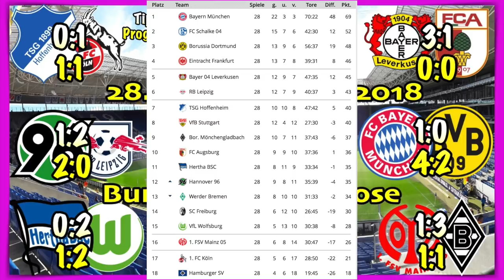FIFA 18 Bundesliga Prognose 28.Spieltag 2017/2018 Alle Spiele, alle Tore Deutsch (HD)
Da ich des öfteren gefragt werde, wie ich die Videos aufnehme und produziere, dachte ich, dass eine Art FAQ/Erklärung des Prozesses der Videoerstellung gar nicht unpraktisch wäre. Daher hier ein paar Antworten auf häufig gestellte Frage. Und ein paar Informationen zu meiner "Person".  (erweitert sich fortlaufend)
1. Womit und wie nimmst du auf? Ich nehme die Spiele mit der PlayStation 4 direkt auf über die Funktion der "Share-Taste". Im         Hauptmenü der PS4 kann man einstellen, dass bis zu einer Stunde am Stück aufgenommen werden kann. Vor jedem Spiel passe ich die Kader -sofern möglich- auf die aktuellen Aufstellungen und Bänke an, was angesichts Verletzungen und Sperren einiges an Zeit beansprucht und dennoch des öfteren mal weit an der realen Aufstellung vorbei kratzt. Dann wähle ich die jeweiligen Teams der Partie aus, stelle Uhrzeit und prognostiziertes Wetter ein und lasse den Computer in 5 Minuten Halbzeitlänge auf Legende gegeneinander antreten. Radar und Spieleranzeigen werden vorher deaktiviert und Kommentatoren ausgestellt. Die Aufnahme beginnt mit der ersten Sequenz nach dem „Options“ drücken, um die Partie zu starten.
2. Und dann?  Wenn alle Spiele aufgenommen sind, übertrage ich mit einem einfachen 64Gb USB-Stick die gesamten Dateien (Ca. 7-8Gb) auf meinen Computer und öffne sie anschließend im Schnittprogramm meiner Wahl (iMovie, weil kostenlos).
3. Die Zusammenfassungen schneide ich dann jeweils von Spiel zu Spiel und füge individuelle Wiederholungen hinzu. Die Konferenz wird aus den jeweiligen Einzelspielen gebildet, sodass es wie eine Konferenz wirkt, letztendlich aber nur die Einzelspiele in geschnittener Form darstellen. Ist dieser Prozess abgeschlossen füge ich Dinge wie Tormusik, Torschützen und teilweise Einlaufhymen dazu.
4. Ist der Rohschnitt erledigt setze ich mit meinem Mikrofon vor meinen Computer und nehme dann meine Tonspur auf. Neben dem Computer steht mein Tablet (kein iPad), von dem ich die letzten Ergebnisse und die Tabelle ablesen kann.
5. Zu guter Letzt wird das Video tontechnisch abgemischt und schließlich gerendert. Die ca. 6Gb große Datei lade ich dann mitsamt eigens kreierten Thumbnails (ja, den Scheiß bastel ich selber) auf YouTube.

Von welchem Team bin ich Fan?
Vom FC St. Pauli, aber habe keine Probleme mit Rivalen wie dem HSV oder Hansa. Jeder, wie er mag! :-)
Thumbnails? Copyrightfreies Bild von nem Stadion heraussuchen, die Wappen in die richtige Ordnung bringen und Spieltag dazu schreiben. Voila. (Photoscape)
Die DFB-Pokal-Layouts? Selbstständig eingefügt, kann man leider nicht direkt bei FIFA einstellen. Die Rechte bzw. Lizenzen liegen da scheinbar nicht in den Händen von EA.

Moin Moin,
leider ist mir kein besserer Name eingefallen. Lasst euch davon nicht abschrecken. Die Prognosen sollen lediglich einen eventuellen Ausblick auf das kommende Fußball-Wochenende bringen. Tippt gerne dagegen, falls ihr mit dem Orakel nicht einverstanden seid. Die Videos mache ich immer aus neutraler Sicht. Naja, ich labere nicht mehr viel.

P.S.: Wenn ihr Fragen habt, scheut euch nicht sie zu stellen. :-)

Outro-Song: Pet Shop Boys - I made my excuses and left